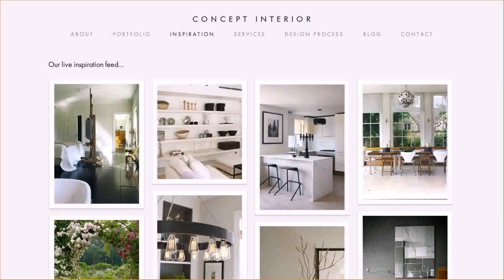Interior Design For Indian Homes